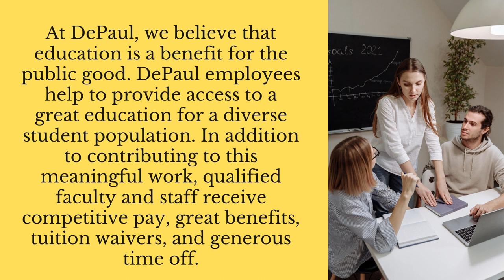DePaul University Introduction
DePaul University is a private Catholic research university in Chicago, Illinois. Founded by the Vincentians in 1898, the university takes its name from the 17th-century French priest Saint Vincent de Paul. In 1998, it became the largest Catholic university by enrollment in the United States. Following in the footsteps of its founders, DePaul places special emphasis on recruiting first-generation students and others from disadvantaged backgrounds.

DePaul's two campuses are located in Lincoln Park and the Loop. The Lincoln Park Campus is home to the Colleges of Liberal Arts and Social Sciences, Science and Health, and Education. It also houses the School of Music, the Theatre School, and the John T. Richardson Library. The Loop campus houses the Colleges of Communication, Computing and Digital Media, and Law, as well as the School of Public Service and the School for New Learning. It is also home to the Kellstadt Graduate School of Business, which is part of the nationally ranked Driehaus College of Business, the tenth oldest business school in the nation. The Loop campus also houses the Loop Library, the Rinn Law Library, and the Barnes and Noble-based Student Center.

The university enrolls around 14,500 undergraduates and about 7,900 graduate/law students. According to the Division of Student Affairs website, about 90% of DePaul's students commute or live off campus.The student body represents a wide array of religious, ethnic, and geographic backgrounds, including over 60 foreign countries.

DePaul's intercollegiate athletic teams, known as the DePaul Blue Demons, compete in the Big East Conference. DePaul's men's basketball team has made 18 NCAA tournament appearances and appeared in two Final Fours.